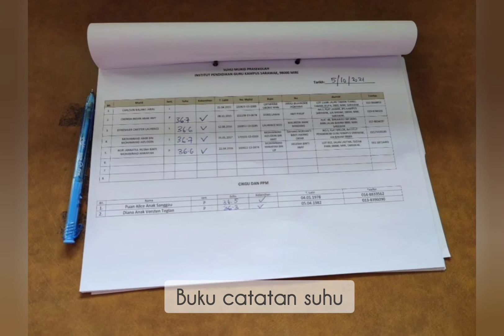PERSEDIAAN SOP PEMBUKAAN MINGGU PERTAMA PERSEKOLAHAN (4.10.2021)